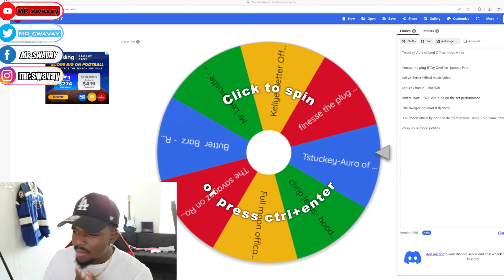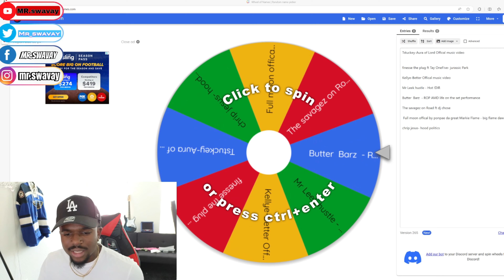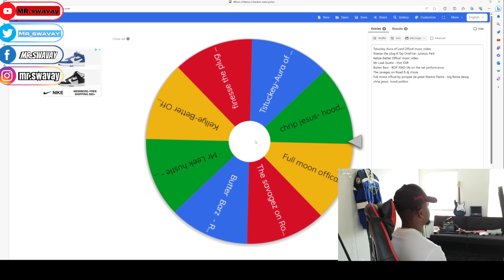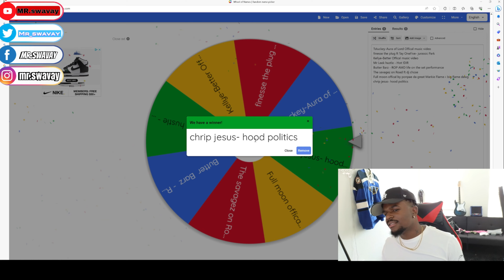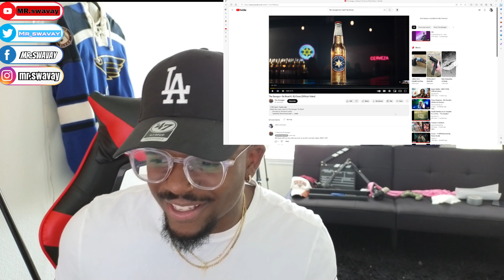Reacting to Crip Jesus and The Sa￼vagez ] Nothing Can Go Wrong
The quote of today is:

 “Isn’t it nice to think that tomorrow is a new day with no mistakes in it yet?”